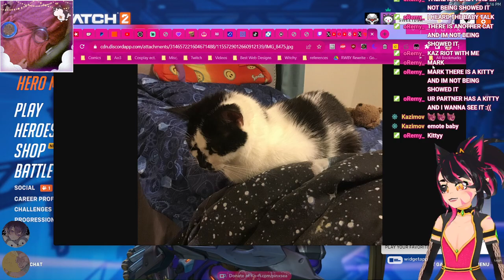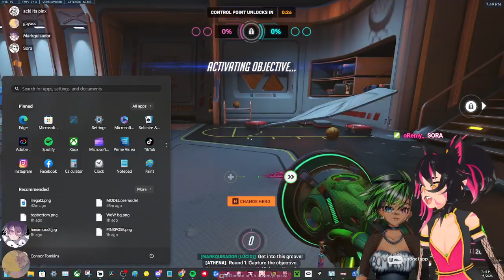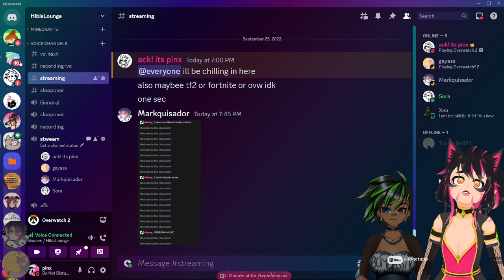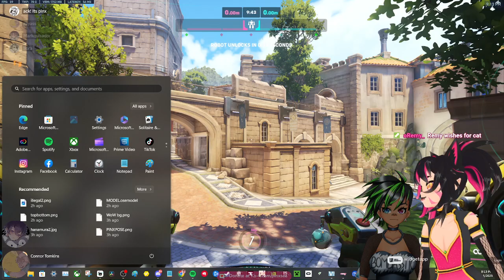[🌈] GAME NIGHT | Ft. !hibiscast | !discord !links !commands !noise